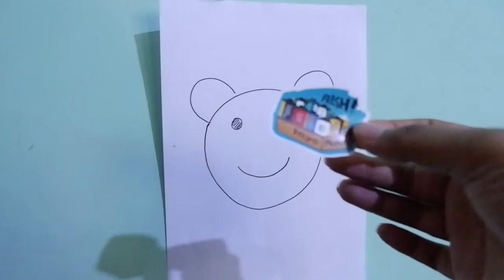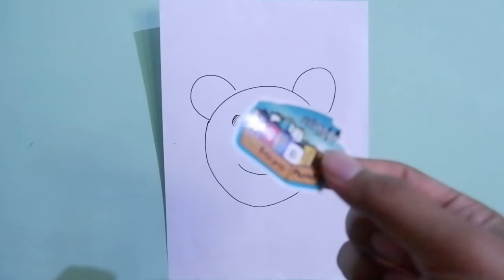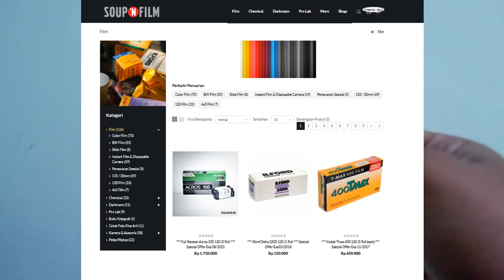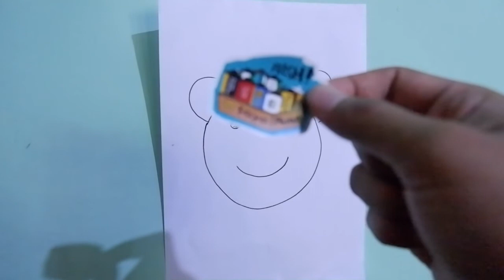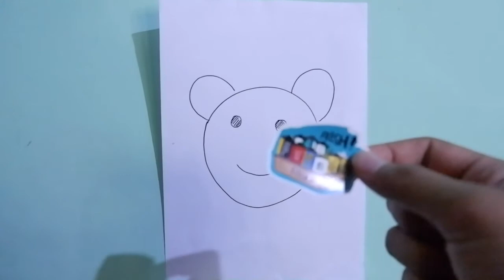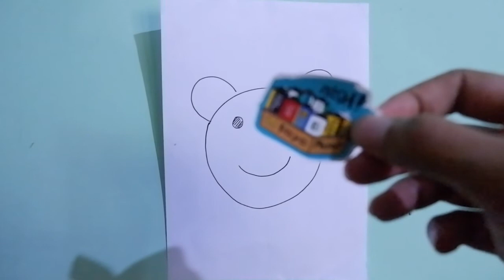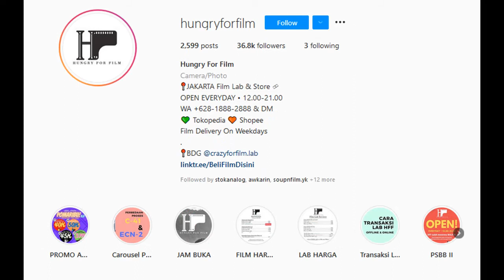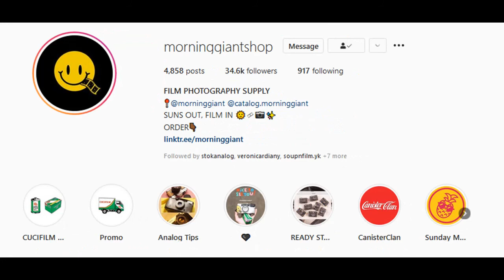tips membeli roll film dengan harga murah meriah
Halo, halo.

Kali ini saya akan membahas perihal dimana tempat menjual roll film dengan harga yang relatif murah, mengingat untuk sekarang ini, kayaknya semua harga roll film jadi sangat mahal sekali.

Jadi, perbedaan harga 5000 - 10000 menjadi bahan pertimbangan. masa iya mau main pake kodak vision melulu sih? Sekali-kali kan kita harus explore dengan nyobain roll film c41 atau E-6 dong pun.

Ehe.

Untuk lapaknya diantara lain adalah koyopasar, soupnfilm, morninggiant, tokofilmdepok, analoguefilmanalog, anakanalog, dan lain-lain sebagainya.

Silakan tonton videonya saja ya.